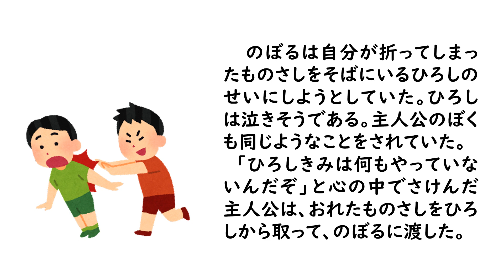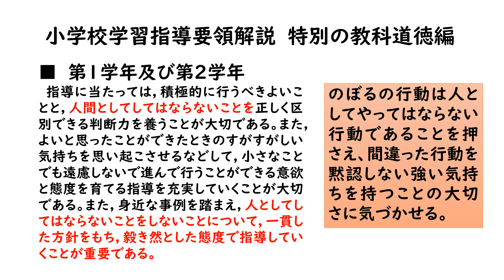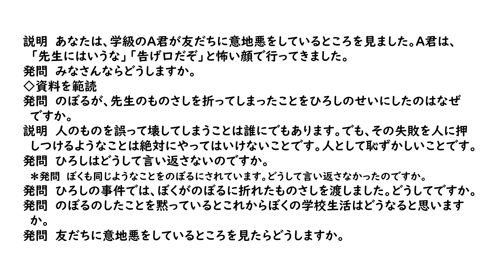２年道徳おれたものさし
内容項目「善悪の判断、自律、自由と責任」